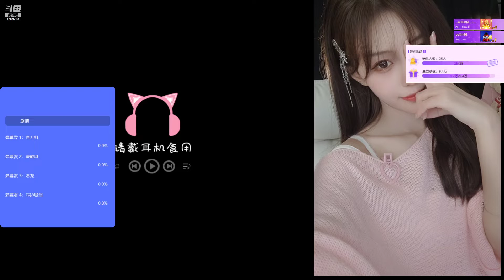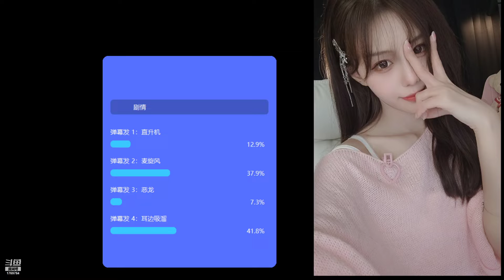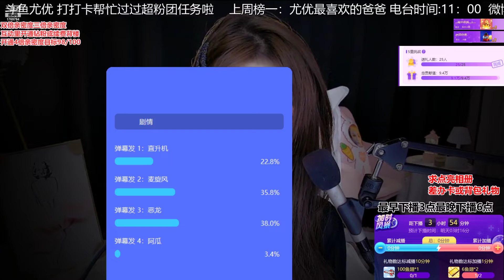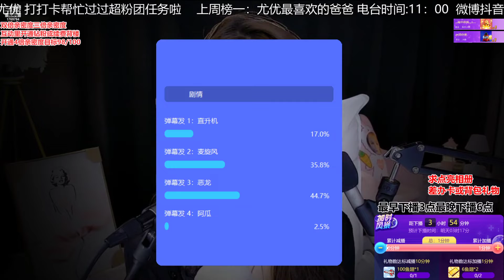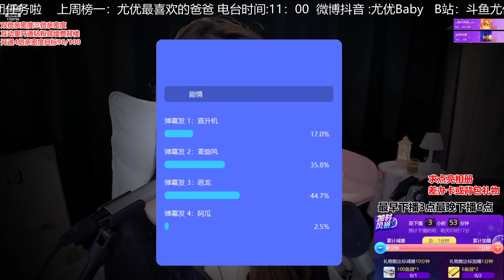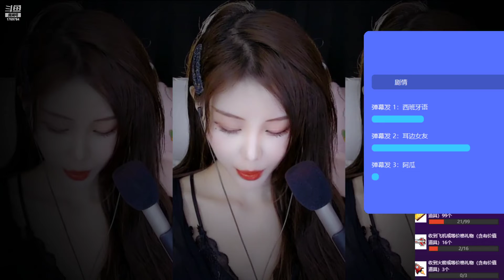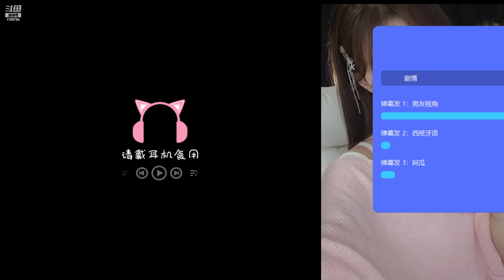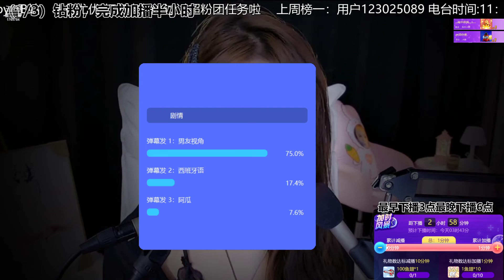油休：2021年10月17日-02